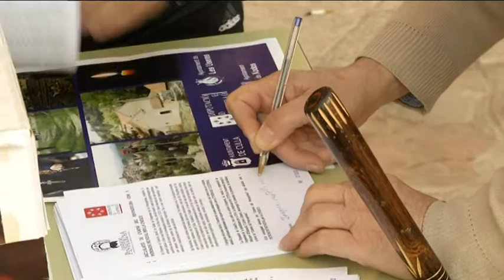Camins del Penyagolosa da un paso firme para ser Patrimonio Mundial de la Unesco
Camins del Penyagolosa ha dado un paso firme hoy para ser Patrimonio Mundial de la Unesco tras iniciar el Consell el expediente para la declaración de Bien de Interés Cultural (BIC) Inmaterial las rogativas de Els Pelegrins de Useras y de Culla al santuario de Sant Joan de Penyagolosa incluidas en este proyecto de la Diputación. La iniciativa del Consell responde al trabajo impulsado por el presidente de la Diputación de Castellón, Javier Moliner, a través de Camins del Penyagolosa por proteger y promocionar el patrimonio histórico y cultural relacionado con las ancestrales rogativas y romerías que peregrinan de los distintos municipios de la provincia a Sant Joan de Penyagolosa. Así, todo el trabajo iniciado con Camins del Penyagolosa para conseguir ser candidatura a Patrimonio Mundial de la UNESCO, ha favorecido esta declaración que, además del importante reconocimiento a estas dos rogativas, da legitimidad también a la línea de trabajo de Moliner por que el patrimonio de la provincia revierta en más oportunidades para los pueblos y sus ciudadanos.